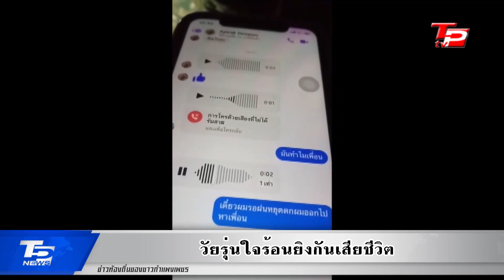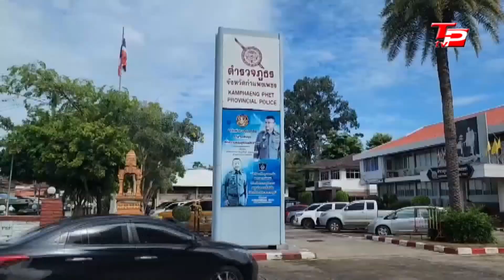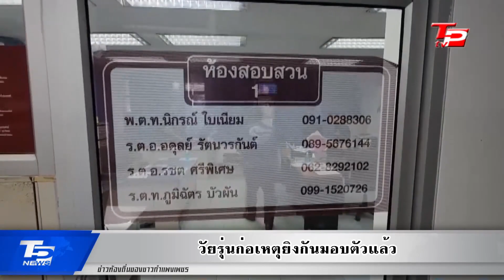ข่าวท้องถิ่นจังหวัดกำแพงเพชร ประจำวันที่ 7 กันยายน 2566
- พิธีพระราชทานเข็มมูลนิธิราชประชานุเคราะห์
- วัยรุ่นใจร้อนยิงกันตาย
- คืบหน้าวัยรุ่นยิงกัน
- ผู้ก่อเหตุยิงกันมอบตัวแล้ว
- คาราวานสินค้าอาหารทะเลสด